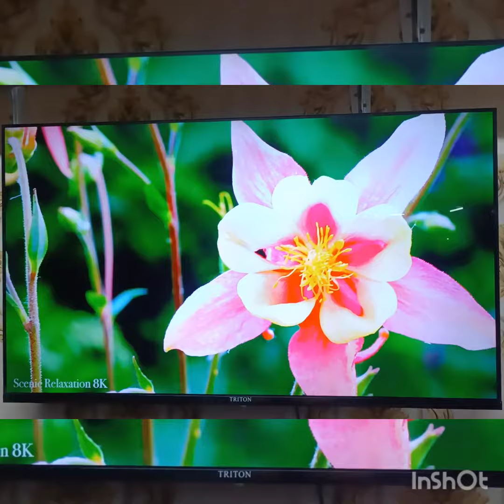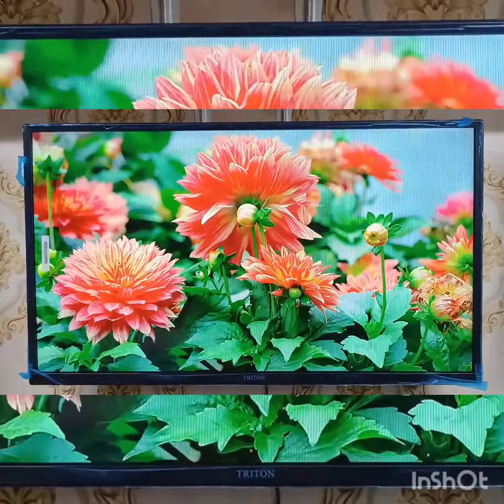40" smart, voice control TV, 18,500/Tk Only.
40" smart, voice control TV, Only 18,500/Tk.
1 years replace guarantee, 12 years service warranty.